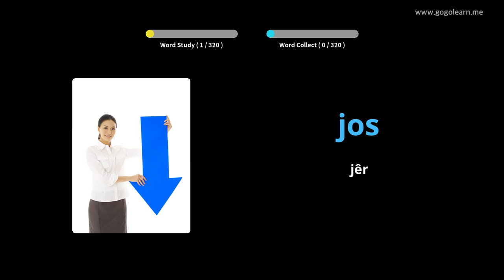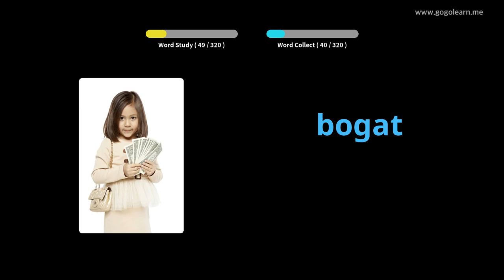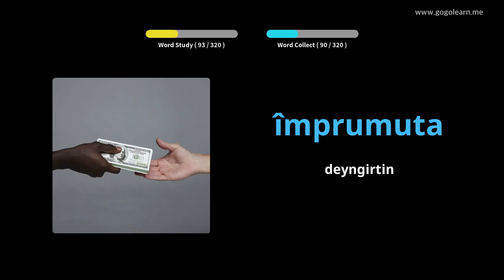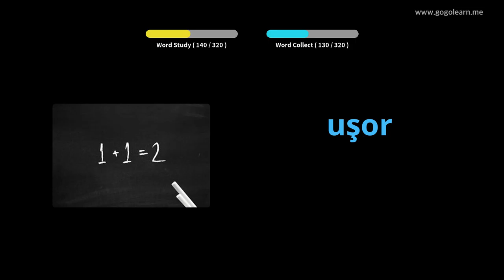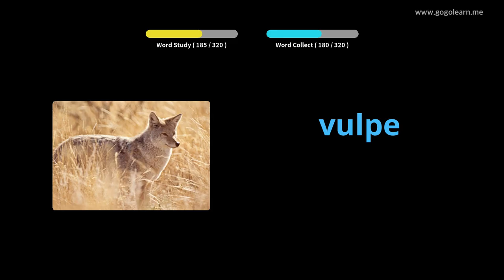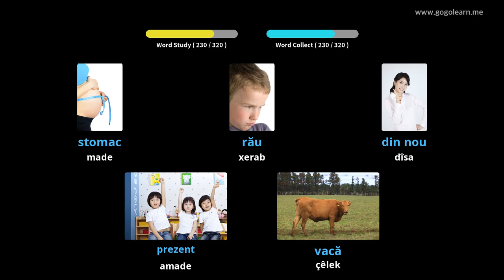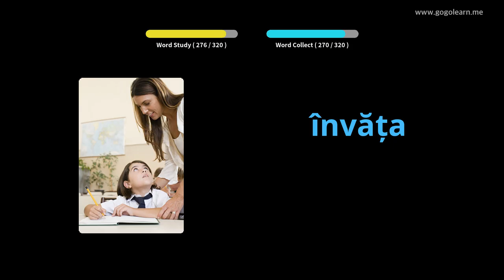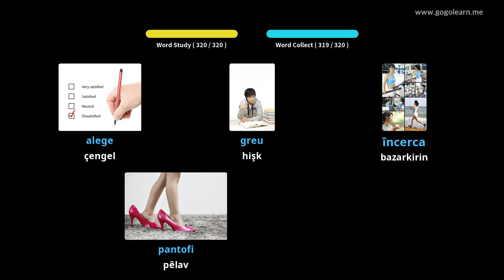Dengbêjên Rûmî dema ku guhdarî dikin | Golearn